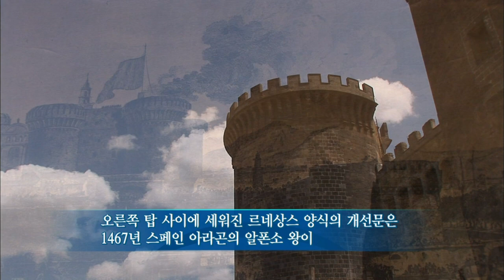【K】Italy Travel-Naples[이탈리아 여행-나폴리]누오보 성, 점령자의 역사가 새겨진 개선문/Castel Nuovo/Triumphal Arch/Napoli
[한국어 정보]
고대 역사와 현대 문화가 공존하는 나폴리 거리를 부지런히 걸어 나폴리의 상징 누오보 성에 도착했다. ‘새로운 성’이란 뜻의 누오보 성은 나폴리를 남이탈리아 지배의 거점으로 삼은 프랑스 앙주가문의 샤를1세가 1282년 거주를 위해 세운 프랑스풍의 성이다. 네 개의 탑이 인상적인데, 그 가운데 있는 개선문에 또 다른 역사가 새겨있다. 15세기 중엽 스페인 아라곤가의 알폰소 왕이 나폴리에 진격, 원래 성주인인 앙주가문에 승리해 성을 점령한 기념비인 것이다. 알폰소 왕은 성을 개축할 때 오른쪽 두 개의 원형 탑 사이에 자신의 나폴리 입성장면을 조각으로 남겼다. 원래 성주인과 점령자의 역사가 고스란히 담긴 성을 보고 있으려니 마치 역사책을 펼친 기분이 든다.

Naples walking distance to the ancient history and modern culture coexist diligently arrived in Naples Castle Nuovo symbol. The 'New Castle' means Castle of ginseng is Nuovo Naples as a base for Southern Italy, France Anjou domination the French-style castle built for the 1282 tax residence, contact Charles 1. Inde four towers is impressive, but there is another history engraved on the Arc de Triomphe in the middle. The mid-15th century, the king of Spain Alfonso ahragonga march in Naples, occupying the original lord of the clan to victory in Anjou Castle is a monument. King Alfonso of Naples entered his right scene between two circular towers to reconstruct the castle and left as a sculpture. Be lord of the occupants to see the original castle filled with history intact ryeoni costs you feel as if unfolded the history books.

[Italian: Google Translator]
Napoli a pochi passi dalla storia antica e moderna cultura convivono con diligenza arrivò a simbolo Napoli Castel Nuovo. Il 'Castello Nuovo' significa Castello di ginseng è Nuovo Napoli come base per il Sud Italia, Francia Angiò dominazione del castello in stile francese costruito per la residenza fiscale 1282, in contatto con Charles 1. Inde quattro torri è impressionante, ma c'è un'altra storia incisa l'Arco di Trionfo a metà. La metà del 15 ° secolo, il re di Spagna Alfonso ahragonga marcia a Napoli, occupando il signore originale del clan alla vittoria in Castello Angioino è un monumento. Re Alfonso di Napoli entrò nella sua scena proprio tra due torri circolari di ricostruire il castello e ha lasciato come una scultura. Sii il signore degli occupanti per vedere il castello originale pieno di storia costi ryeoni intatte sentire come se dispiegato i libri di storia.

[Information]
■클립명: 유럽103-이탈리아04-01 누오보 성, 점령자의 역사가 새겨진 개선문/Castel Nuovo/Triumphal Arch/Napoli
■여행, 촬영, 편집, 원고: 노홍석 PD (travel, filming, editing, writing: KBS TV Producer)